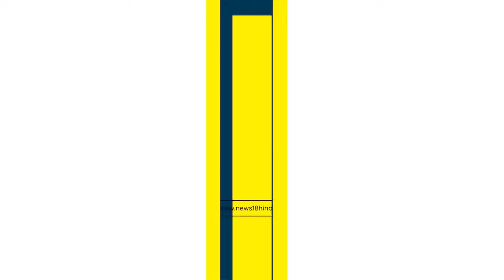Israel Hamas War | इज़राइली टैंकों की ग़ाज़ा में दहशत, जंग की खतरनाक वीडियो आई सामने ! Netanyahu|News18